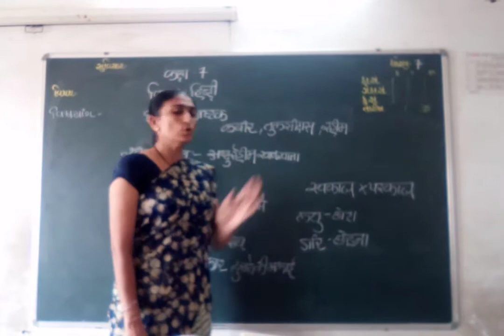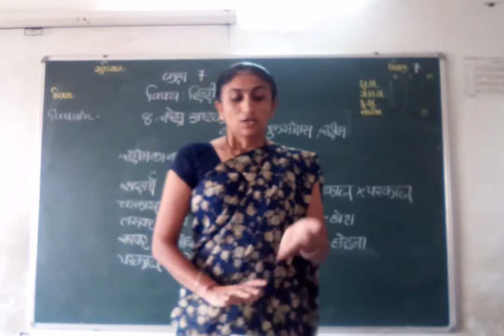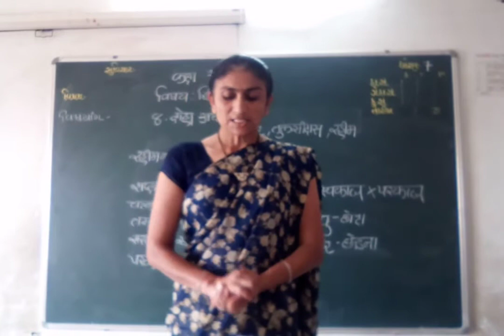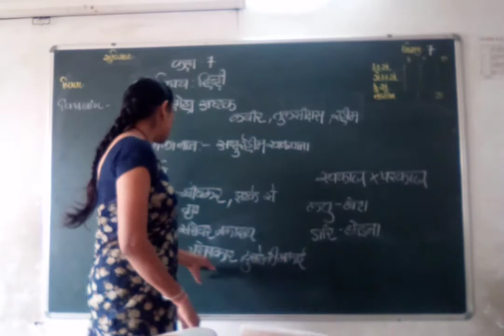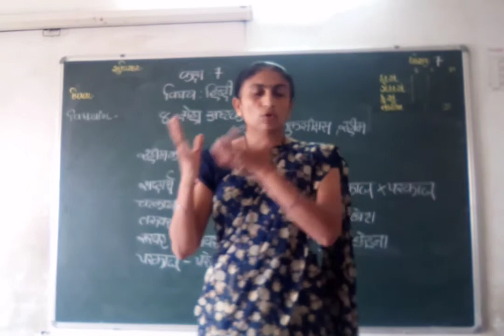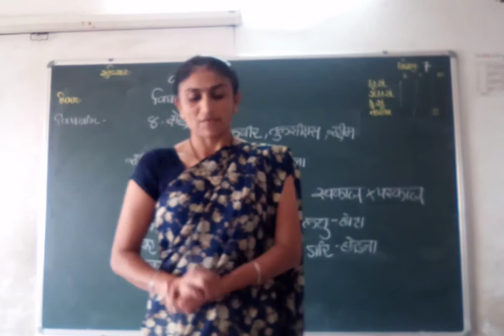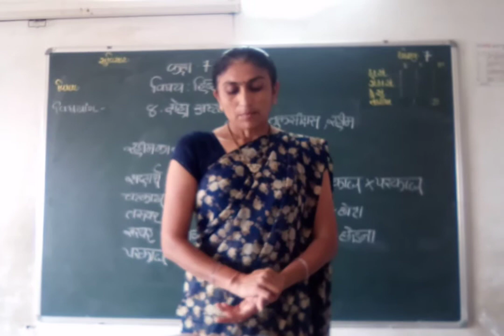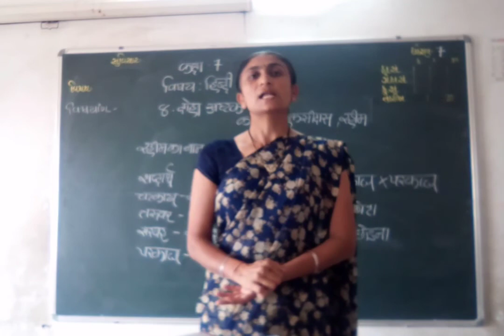Std -7sub -hindi lesson -8